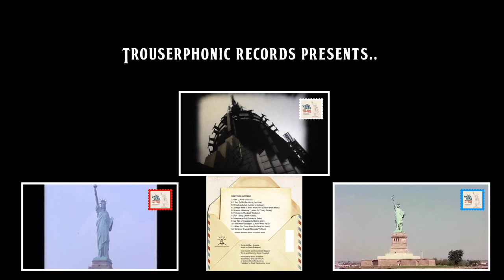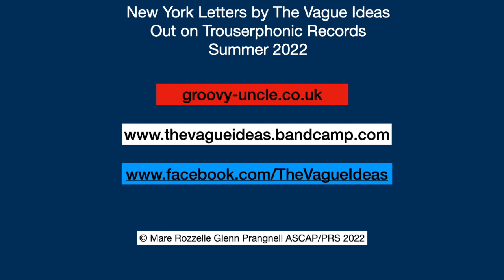New York Letters- a new album by The Vague Ideas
Set for release during the Summer of '22, 'New York Letters' is the debut album by The Vague Ideas. Originally conceived as a stage play by writer and musician Mare Rozzelle, 'New York Letters' is based upon fictional letters written and received by John Lennon in New York during the last nine years of his life. All songs are written by Mare Rozzelle and Glenn Prangnell. The Vague Ideas are Glenn Prangnell (vocals, guitars, piano, keyboards), Chuck Sabo (Drums),Tom Morley (Trumpet) and Mare Rozzelle (backing vocals).
Glenn Prangnell is also the songwriter for Groovy Uncle, Suzi Chunk and Miss Modus. He was invited by Mare Rozzelle to write music and lyrics for this project.
Mare hopes to eventually produce a stage play of 'New York Letters' and include the songs featured on this album. The track used in this clip is 'Bread And Jam (Letter to Julian)'.

©Mare Rozzelle Glenn Prangnell ASCAP/PRS 2022